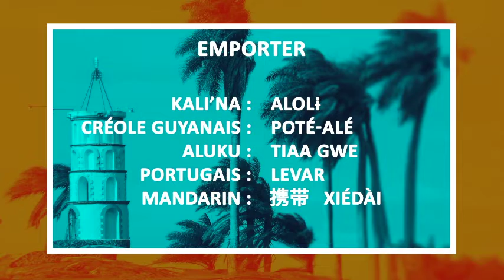Le mot du jour "emporter" en langues de Guyane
[ Le mot du jour : EMPORTER ]
Découvrez un mot du quotidien dans différentes langues du territoire : Aluku, Portugais, Mandarin, Créole Guyanais, Kali'na et en langues des signes.